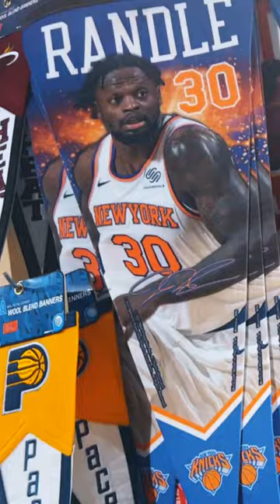Byłem w NBA STORE w Nowym Jorku. Robi wrażenie?